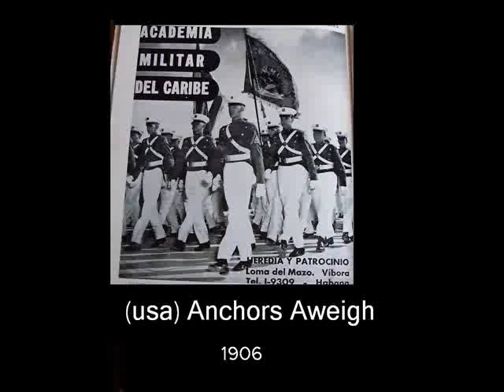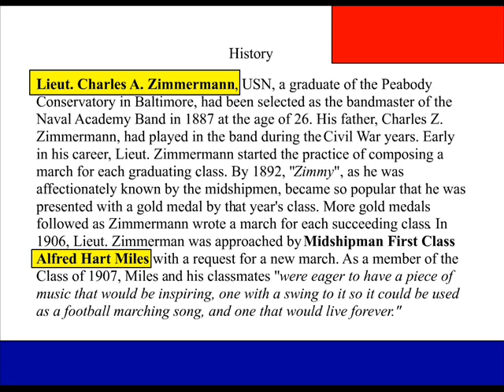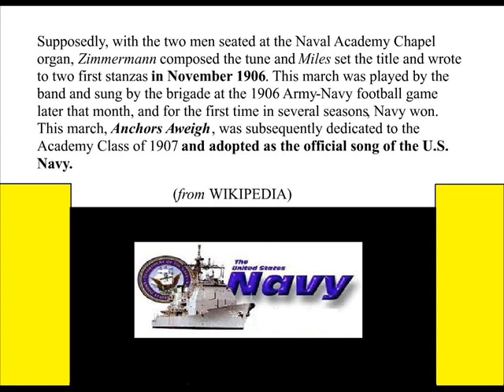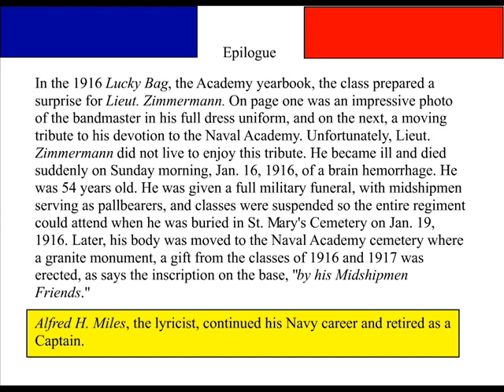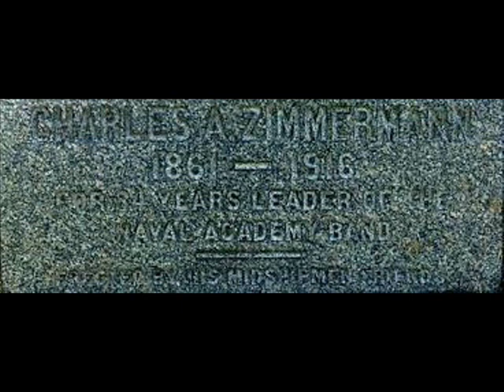usa CHARLES A. ZIMMERMANN (1906)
ANCHORS AWEIGH (1906)
lyrics: Alfred Hart Miles
NAVY